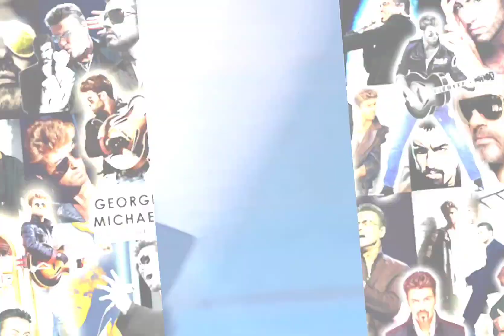GEORGE MICHAEL - The Backstory 🎙@Backstoriespodcast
George Michael's Impact on Pop Culture and Social Issues

As a member of Wham! and as a solo artist, George Michael achieved remarkable commercial success, selling over 100 million records worldwide. This immense popularity solidified his status as a pop culture icon.

Michael's music videos were groundbreaking and helped shape the MTV generation's visual landscape. He pushed boundaries with his suggestive video for "I Want Your Sex" and made a statement by casting supermodels instead of himself in the video for "Freedom! '90".

Wham!'s 1985 tour of China marked a pivotal moment in cultural exchange. It was the first time a Western pop act performed in China, and it generated significant global media attention. The tour served as a testament to the power of music to transcend political and cultural barriers.

Michael's openness about his sexuality, following his arrest for public lewdness in 1998, helped advance the cause of LGBTQ+ rights. He used his platform to address homophobia and challenge societal norms, as seen in the music video for "Outside," which satirized his arrest.

Michael was a dedicated philanthropist, supporting various causes, including HIV/AIDS awareness and children's charities. He generously donated to organizations such as Childline, the Terrence Higgins Trust, and Macmillan Cancer Support. He also participated in iconic charity events like Band Aid and Live Aid, reflecting his commitment to social justice.

Beyond philanthropy, Michael’s music directly addressed social issues. "Praying for Time," a single from his 1990 album, "Listen Without Prejudice, Vol 1," offered a poignant commentary on poverty, hypocrisy, and hatred.

He used his music to express his political views as well. The song "Shoot the Dog" criticized the relationship between the UK and US governments during the lead-up to the Iraq War. This bold move demonstrated Michael’s willingness to use his art to challenge authority and engage in political discourse.

Michael's impact extended beyond his lifetime. The release of the film Last Christmas (2019), featuring his music, introduced his work to a new generation. Additionally, "Last Christmas," the iconic Wham! single, achieved the No. 1 spot on the UK charts 36 years after its release, highlighting the enduring appeal of his music.

In conclusion, George Michael's legacy extends far beyond his chart-topping hits. He was a visionary artist, a courageous advocate, and a generous philanthropist, leaving an indelible mark on pop culture and social consciousness.